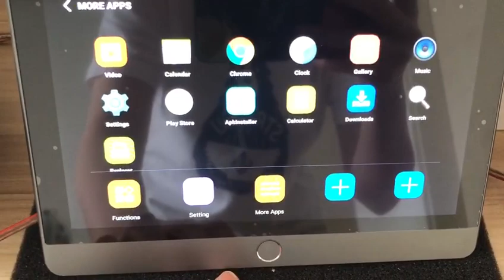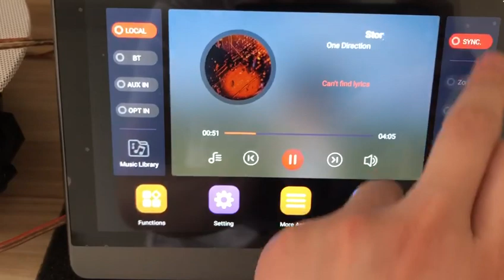Helmer 8" Touch Screen WIFI Audio Amplifier, Home Theater Digital Stereo System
Model No.: X8
-It’s integrated audio amplifier with 8” touch screen tablet as control panel.
-It can connect with up to 8 speakers for 2 zone control. And for each zone, you can play different audio source or you can synchronize 2 zones to play same music.
-You can install preferred apps like youtube, Spotify, etc downloaded from Play Store. With HDMI output, you can play movie on amplifier and watch on TV.
-With opt-in connector, you can have TV sound playing through ceiling speakers.
-The amplifier has multi-audio source for microUSB, microSD card, audio input from other amplifier and also it’s Bluetooth-compatible.
-If you have 2 or more amplifiers in house different rooms, you can control them in system.

Product Features
Stereo Amplifier Module (4 x 30W) connect up to 8 speakers
2 Zone music player, can play different music for 2 zones or synchronize 2 zones to play same music.
Android System 7.1
Built-in WI-FI module
RJ45 socket for internet connection
Bluetooth-compatible for wireless audio input of smartphones, pad etc
1 x HDMI Output
1 x Optical Input
1 x Wired Audio Input (on rear PCB)
Micro USB & MicroSD card player (at bottom of unit)
1x Wired Audio Output (on rear PCB)
Photo album
Music Player
Video Player
Time Display
Set time to play/stop music
Screw terminations on the rear of the unit for loudspeakers, power and wired line input
Includes in-line power supply
Software and firmware update

Technical Specifications
8"IPS Touch Screen (1280*800)
Power Supply:  AC100-240V, 50-60Hz
Power Output (max): 4 x 30W @ 4Ω
Output Impedance: 8Ω
CPU: Cortex A17 quad core, 1.8G
RAM: 2G, ROM: 16G
Extended Memory card up to 32G
WIFI Transmit Distance: ≤30m
Product Size: 200 x 142 x 48mm
           7.87” x 5.59” x 1.89”

Package Contents
1 x amplifier
1 x mounting frame
4 x screws for mounting
1 x back box for in wall
1 x Micro USB to USB connector

Package Size: 24cm x 20cm x 9.5cm (9.45in x 7.87in x 3.74in)